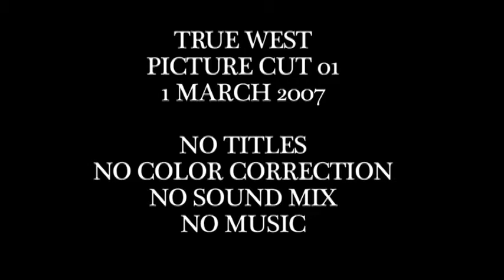True West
This is a film adaption of the original play.
Lawrence Malloy: Director of Photography/Gaffer